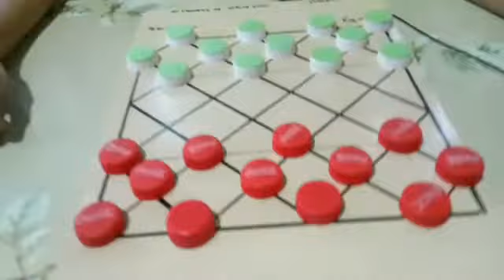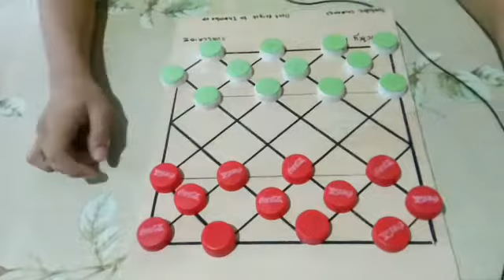Dama/Checkers:Best Counter Moves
Hello guys may bago na naman tayong Tutorial sana magustuhan nyo guys this js a possibility movement sana may natutunan kayo nito maraming salamat at have a good day😊